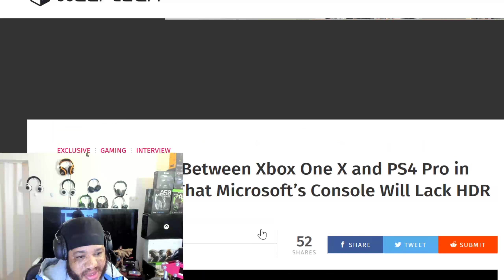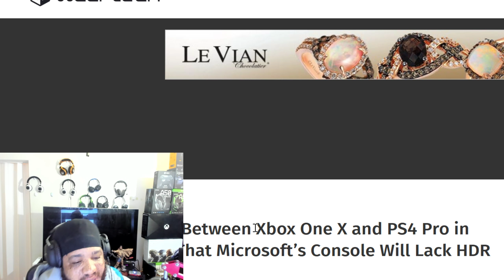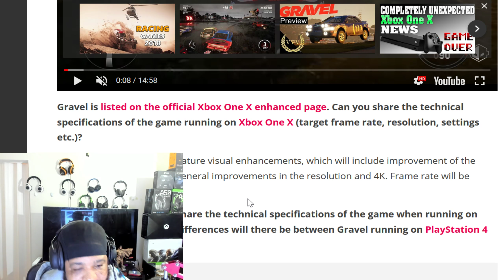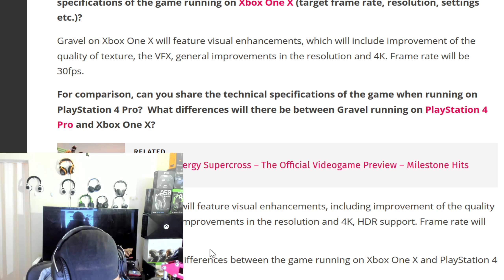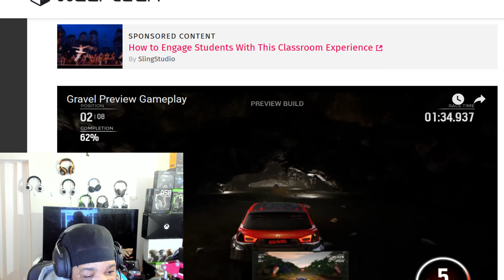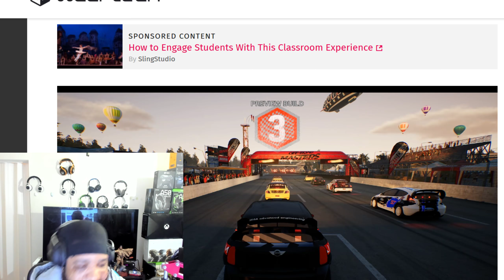DEV INTENTIONALLY GIMPS THE XBOX ONE X VERSION OF THE GAME NO HDR SUPPORT PHIL SAYS NOTHING WOW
XBL Gamertag- ZAIRE
PSN- ZAIRE